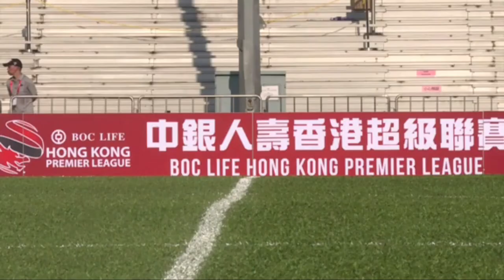本地波 ep51 - 港超洗唔洗用視象執法？ - 20170902b